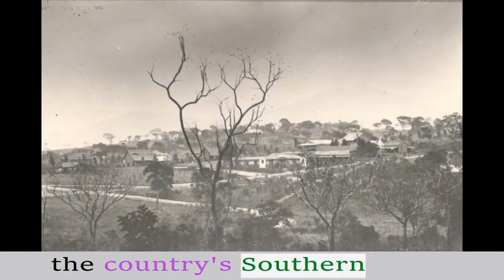Visit Blantyre Malawi History And Documentaries Inside Africa - Travel & Tourism